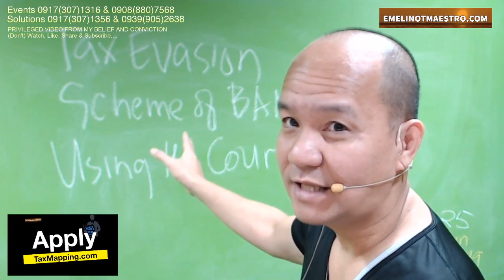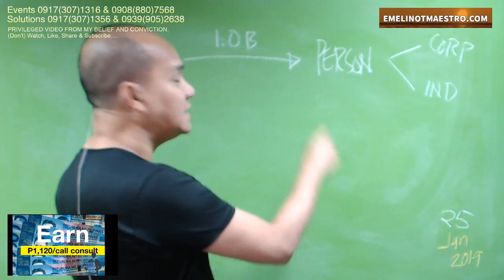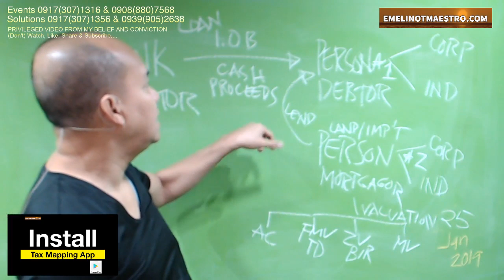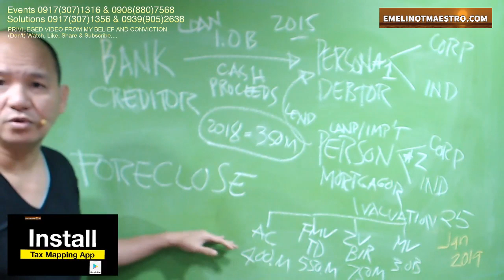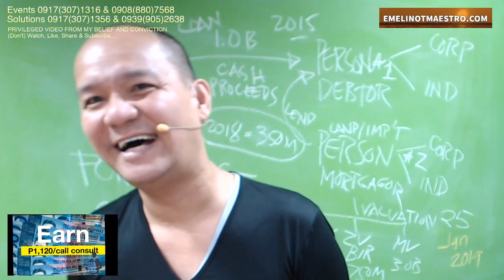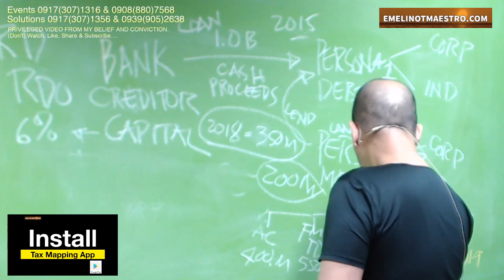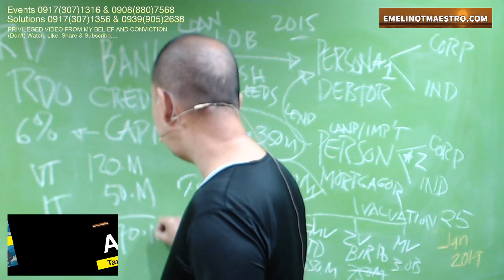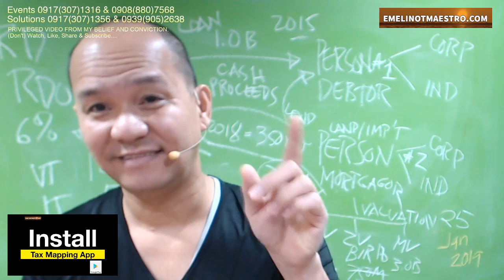Tax Evasion Scheme of Banks Using Court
ETM in this video discussed the legal intricacies being used by many banks in the Philippines in order to defeat the assessment and payment of internal revenue taxes at the expense of the Filipino people. It is sad to know that there are ways to legalise a Tax Evasion Scheme using the Court Proceedings.
ETM is encouraging you to learn it and be aware that this might happen to you and your family and friends in the future.
To get the Opportunity in Taxation, please call ETM. Thanks for looking and listening..

Live Program: TAX SPECIALISTA ONLINE UNIVERSITY
Tagline; Making Tax Opportunities Accessible"
Time: Starts 7am from Monday to Friday
Venue: Kataxpayer Facebook and EmelinoTMaestro YouTube Channel

Visit EmelinoTMaestro.com for
1. Response templates for certain BIR notices and communications,
2. Video topics on some relevant tax updates and strategies, and
3. Consultation concerning certain tax problems and solutions.

Become a Tax Specialista, apply for a subsidised Study Now, Pay Later Opportunity Program...

THIS PRIVILEGED COMMUNICATION IS FROM THE PERSONAL CONVICTION AND PURE BELIEF OF EMELINO T MAESTRO.

Thank you for not disseminating and viewing this video.
Thank you very much to those who watched and shared this video

The finance chief nonetheless noted that even if the tax package would be passed in the third quarter of this year, the revenues would come in 2018. In January, Finance Undersecretary Karl Kendrick T. Chua said that the general tax amnesty program alone could generate P26 billion in revenues for the government.

Taxpayers who wish to avail of the tax amnesty shall file with the Bureau of Internal Revenue (BIR) a notice and Tax Amnesty Return accompanied by Financial Statements or a Statement of Assets, Liabilities and Net worth (SALN) as of December 31, 2017, and pay the applicable amnesty tax within two years from the .

Rather than asking BIR to “bring it on” perhaps it would be prudent to “bring them with you.” Such is the power of a Subpoena Duces Tecum,

 If you lack documentary requirements, the BIR examiner can immediately issue a subpoena duces tecum, and this will require you to show up ...

No-Entry Books of Accounts? Don't be afraid. Incomplete accounting records? No problem. Undeclared sales per VAT returns? Don't worry.

On the basis of these granted powers, the BIR can arm itself with a Subpoena Duces Tecum (SDT) in order to facilitate the investigation of ...
 If the vatable sales you declare on your income tax is higher than the amount you have ... There may be other ways to prevent a BIR tax audit.

To avoid being taken advantage of by corrupt revenue officers, taxpayers need to learn the process of a BIR audit or investigation, and what validates or invalidates such audit. The BIR audit begins with the issuance of a LOA.

Overview of Handling BIR Tax Audit in the Philippines with better exposure to tax compliance that will assist you all the way in avoiding penalties. We go with ...

 Don't wait for the BIR audit before starting to reconcile. Most of the BIR's findings result from comparison of certain amounts per books as ...
comply with BIR regulations, thus, prevents BIR audit and eliminates tax assessments. Page 1 of 47. SECRETS TO PREVENT BIR AUDIT AND ELIMINATE TAX ...